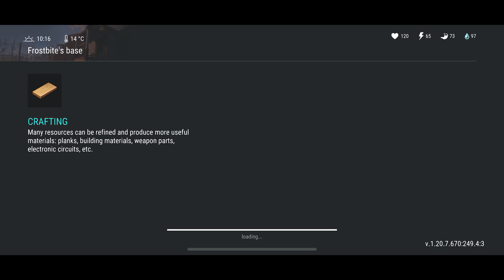Frostbite - LAST DAY ON EARTH - LDOE